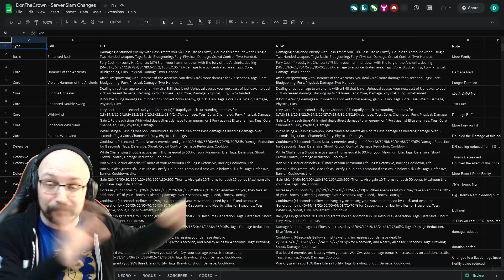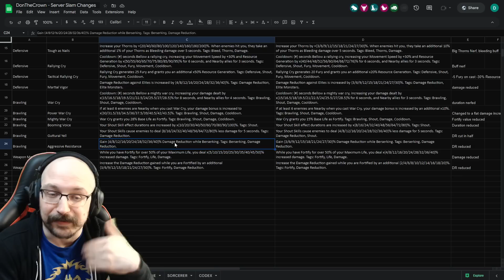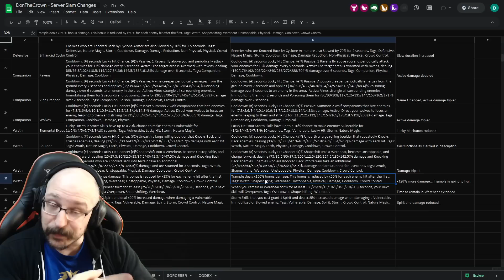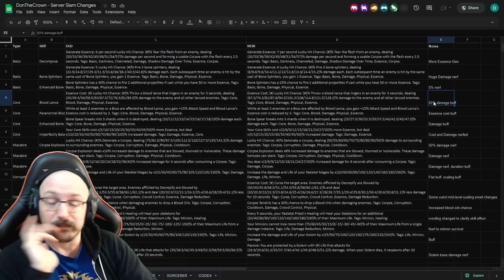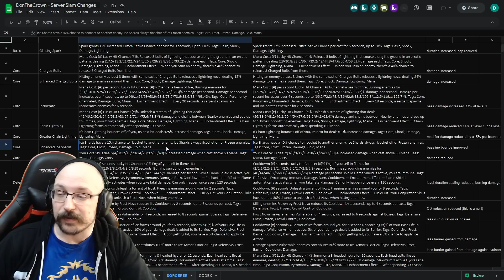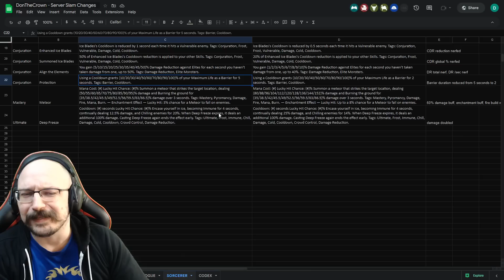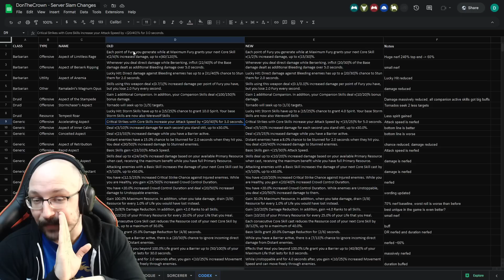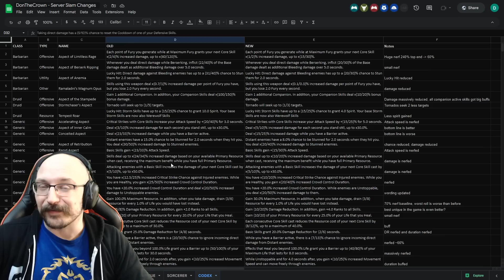DIABLO 4 MASSIVE NERFS FOR SERVER SLAM | RIP HYDRA 2023-2023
Diablo 4 Server Slam is bringing a LOT of nerfs and changes to skills. I go through everything in this video. Some highlights, every class got nerfed such as Hydra Sorc, Upheaval Barb, Thorns, Druid Landslide, Necromancer Bonesplinter, Rogue Twisting Blades, Cooldown Sorc, Corpse Explosion, Blood Mist, and more!

0:00 - Intro
1:14 - Barbarian
9:36 - Druid
18:32 - Necro
25:16 - Rogue
31:30 - Sorc
45:22 - Aspects/Uniques